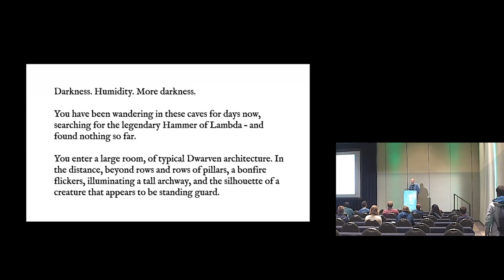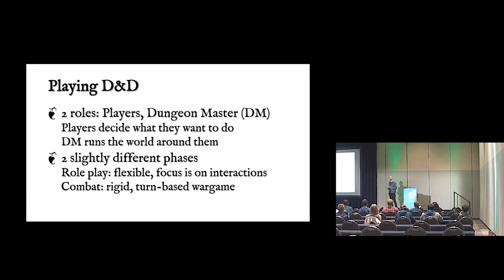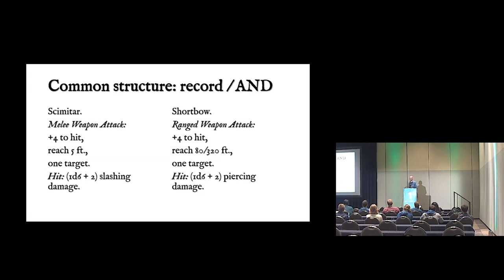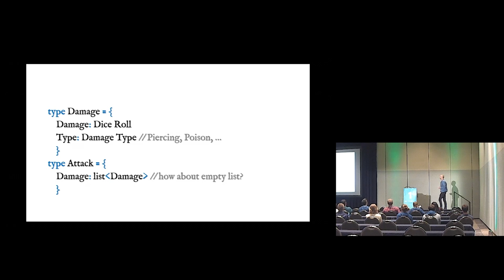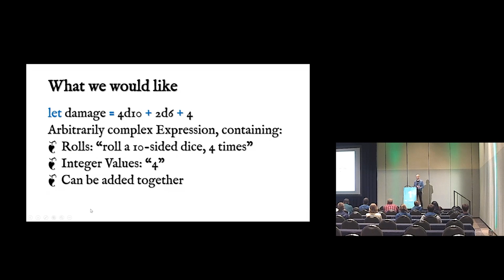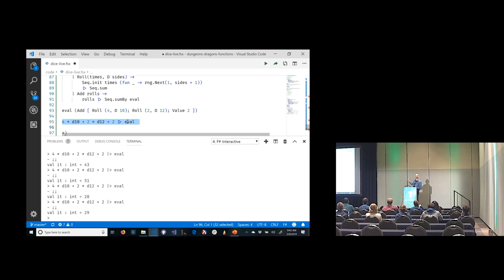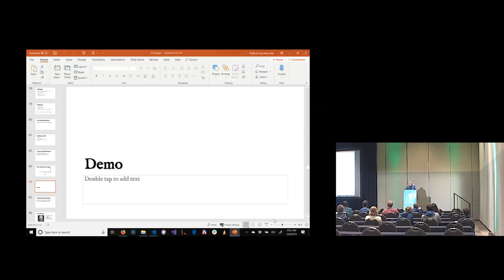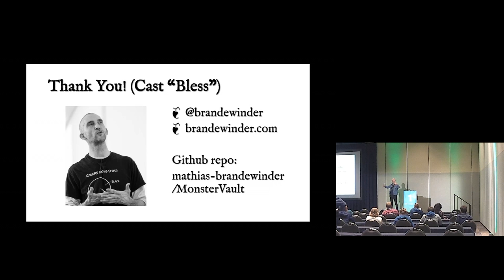Dungeons, Dragons and Functions - Mathias Brandewinder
Dungeons & Dragons, or D&D, is the grand-daddy of all role playing games. While playing D&D is great fun, the rules are a bit daunting for the beginner. The basic rulebook, the PHB, clocks in at a solid 300 pages, and can be extended with multiple additional rule sets. This should come as no surprise to software engineers: this is, after all, documentation for a system that models a complex domain, and has been in use for over 40 years now, going through numerous redesigns over time.

As such, D&D rules make for a great exercise in domain modelling. In this talk, I will take you along my journey attempting to tame that monster. We will use no magic, but a weapon imbued with great power, F#; practical tips and tricks for the Adventurer on the functional road will be shared. So... roll 20 for initiative, and join us for an epic adventure in domain modeling with F#!